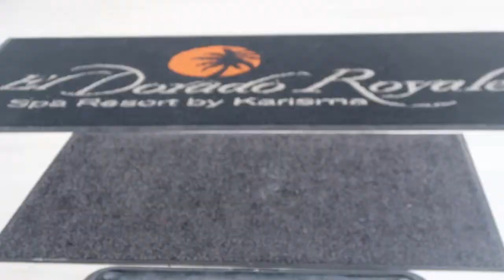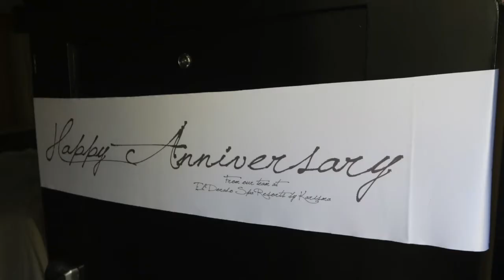CANCUN MEXICO VLOG 2021 DAY 7 | Bye Bye Paradise | Last Day at El Dorado Casitas Royale | Travel Day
This was our final morning at El Dorado Casitas Royale.  It's so hard to leave paradise.  We had a lovely final breakfast at Santa Fe (our favorite breakfast spot at the resort), packed up, and headed to the airport.  Due to more bad weather, we missed our connecting flight in Chicago AGAIN! Yikes!  But we rented a car and made it home in the middle of the night.
Thank you so much for joining us on our travels to Mexico!  We love to share the journey and are grateful you've chosen to come along with us.
Danielle
📷 MY GEAR:
ACTION camera Bundle Kit
Silicone Camera Case